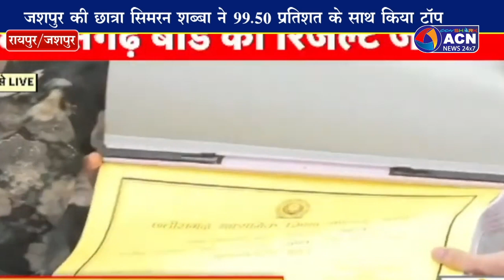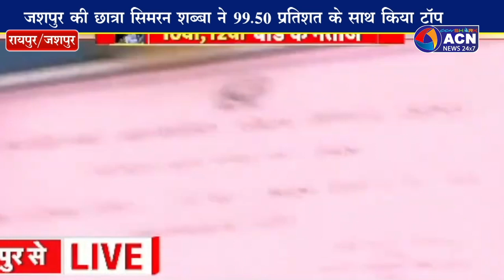बोर्ड के नतीजे घोषित, जशपुर की छात्रा सिमरन शब्बा रहीं 10 वीं की टॉपर